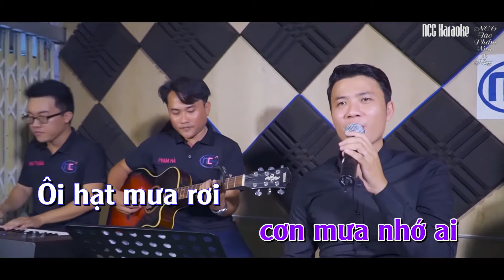Karaoke Đêm Lao Xao - Tone Nam (Đô Thứ Cm) - || NCG - Tác Phẩm Xưa Và Nay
♫ ĐÊM LAO XAO KARAOKE NCG
■ Sáng Tác: Tường Văn
■ Trình Bày: Mạnh Tuấn
■ Piano: Phan Thuận
■ Guitar: Phạm Hà
■ Cajon: Phan Đạt
■ Hòa âm: Phan Thuận
■ Thu Âm: PKT Studio
■ Mix: Phan Khánh
■ Quay Phim: Ngọc Chẳng
■ Dựng Phim: Phan Thuận, Phan Khánh
■ Sản xuất: NCG Productions
© Bản quyền thuộc NewCompositionGroup NCG - Tác phẩm Xưa & Nay